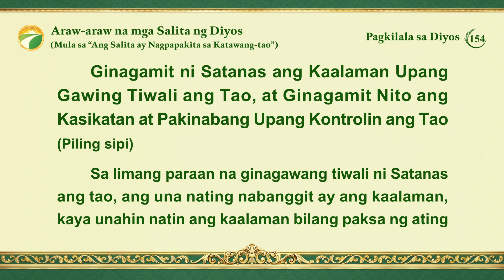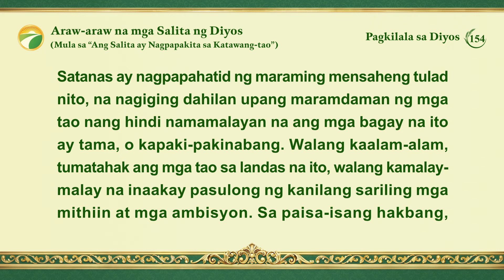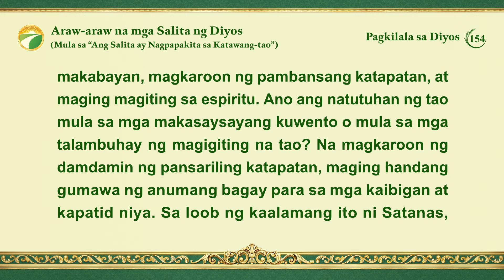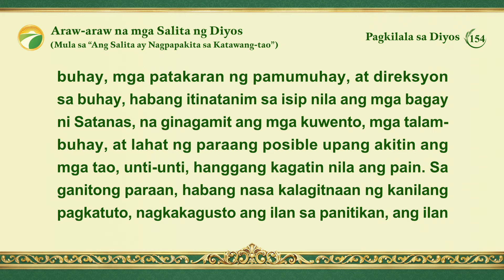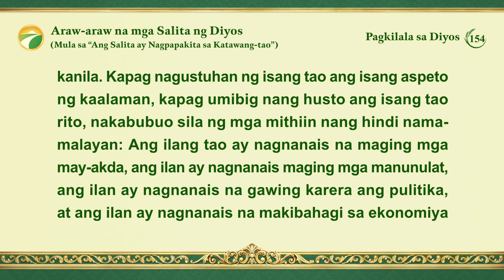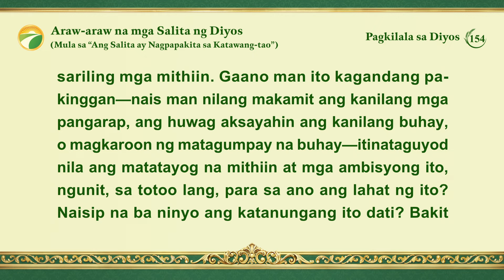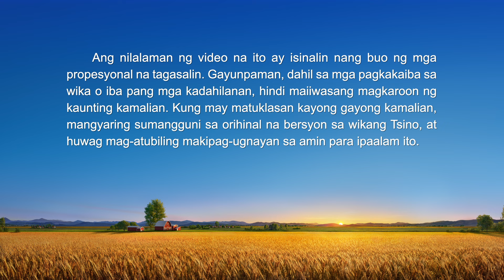Araw-araw na mga Salita ng Diyos: Pagkilala sa Diyos | Sipi 154